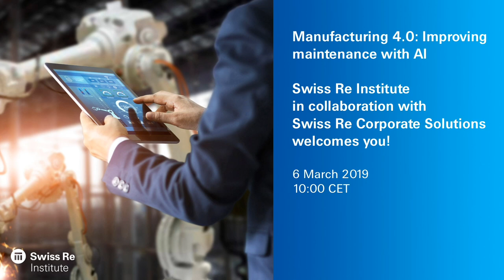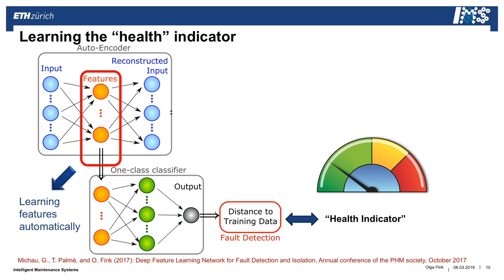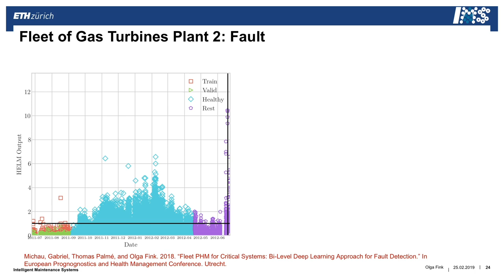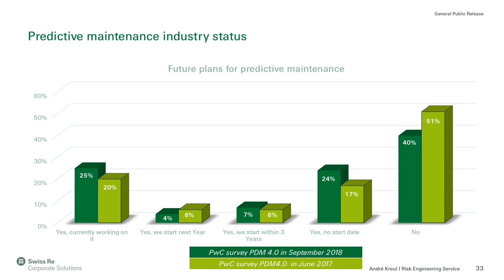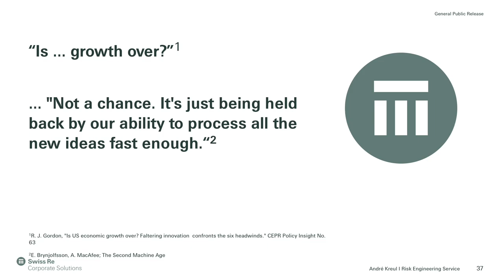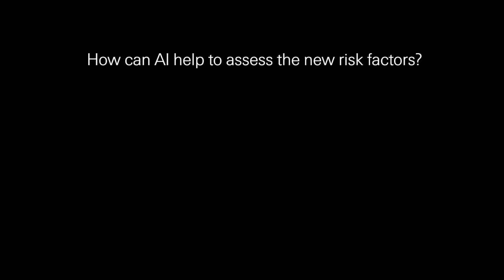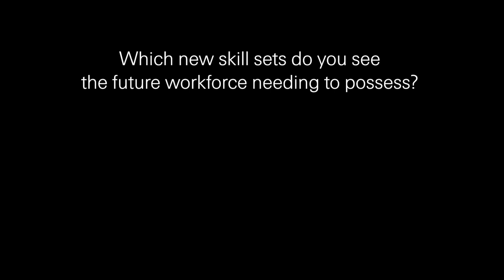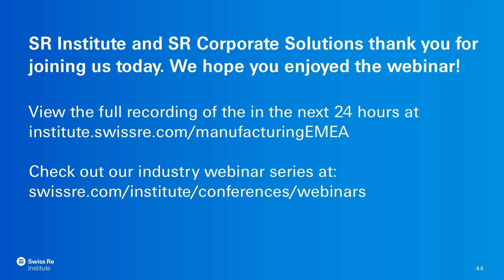Predictive maintenance & AI in manufacturing leads to new risk opportunities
What are the new risks that come with insuring predictive maintenance systems in manufacturing industry? Will AI end the role of engineers? And how can companies save costs when buying a predictive maintenance system? Watch the second in the Swiss Re Institute Spotlights webinar series produced with Swiss Re Corporate Solutions, where these topics were covered by leading experts:

• Deep learning and artificial intelligence for predictive maintenance applications - Olga Fink, SNSF Professor for Intelligent Maintenance Systems, ETH Zurich

• Predictive maintenance from a risk engineering perspective - André Kreul, Senior Risk Engineer Property, Swiss Re Corporate Solutions

• Moderated by Daniel Andris - Head Risk Engineering Services Casualty, Swiss Re Corporate Solutions